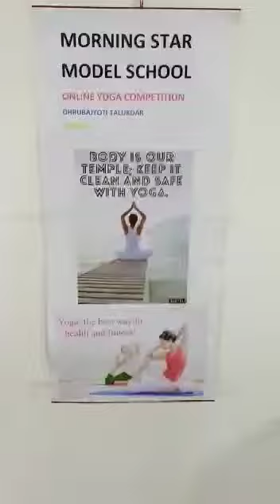ONLINE CONTEST (IV) MORNING STAR MODEL SCHOOL WISHES A VERY "HAPPY YOGA DAY".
ONLINECONTEST (IV)

MORNING  STAR MODEL SCHOOL WISHES A VERY "HAPPY YOGA DAY".

TOPIC: KARATE KATA AND YOGA PERFORMANCE ON INTERNATIONAL YOGA DAY-21/06/20

GROUP - 2
RESULT: THIRD POSITION